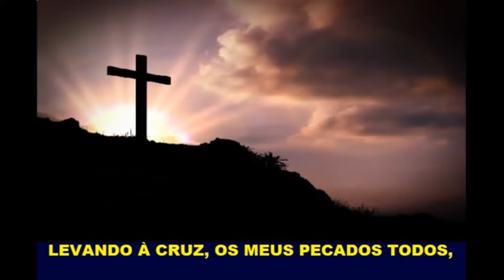Quão Grande És Tu Pastor John Teixeira com letra.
✳️ Mudança de rumo!

Marcos 1:18 – Então, eles deixaram imediatamente as redes e O seguiram.

Há dias em que, encontrando-nos em uma encruzilhada, tomamos um rumo que muda para sempre o nosso destino. Pedro teve um dia assim. Ele e seus companheiros terminaram uma noite de pescaria fracassada. Cansados e desanimados, puxaram o barco até a praia. Ali, em silêncio, lavaram as redes. O que há para contar, depois de uma noite sem pegar nenhum peixe?

Jesus pediu para usar o barco de Pedro como plataforma de pregação. Então sentou-Se e passou a ensinar. Ao concluir Seu discurso, incentivou Pedro a ir até águas mais profundas e ali lançar as redes outra vez. Relutando no início, Pedro finalmente concordou: “Mestre, havendo trabalhado toda a noite, nada apanhamos, mas sob a Tua palavra lançarei as redes” (Lc 5:5).

As redes imediatamente encheram-se com uma imensa quantidade de peixes. Pedro ficou atônito. Aquilo era mais do que boa sorte. Sentiu que estava na presença de um Ser divino, a quem a natureza obedecia. E reconheceu sua indignidade, ajoelhando-se aos pés de Jesus e dizendo: “Senhor, retira-Te de mim, porque sou pecador” (Lc 5:8). Mas Jesus não Se afastou. Pedro sentiu a própria fraqueza. Jesus viu nele um enorme potencial. Viu um futuro poderoso pregador de Sua graça.

“Não temas”, disse Jesus, “doravante serás pescador de homens” (Lc 5:10). Pedro deixou tudo e O seguiu. Ainda que aos tropeços e expondo fraquezas, chegou a ser o líder de uma revolução religiosa. No dia de Pentecostes, pregando cheio do Espírito Santo, levou ao batismo mais de três mil pessoas. Ao lado de Paulo, foi um dos apóstolos mais influentes na igreja primitiva. Depois daquela noite no mar da Galileia, ele jamais foi o mesmo.

Jesus também nos olha, hoje, e vê além das nossas debilidades. Vê o que podemos ser pela operação do Seu Espírito. Lembre-se: “Não há limites à utilidade de uma pessoa que, pondo de parte o próprio eu, oferece margem à operação do Espírito Santo na alma, e vive uma vida de inteira consagração a Deus” (O Desejado de Todas as Nações, págs. 250 e 251).